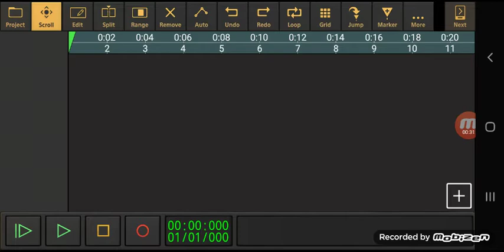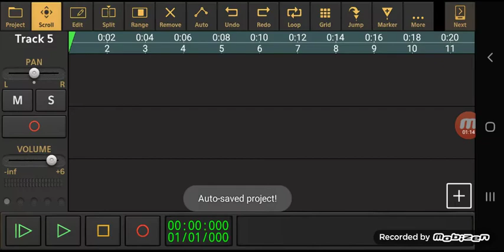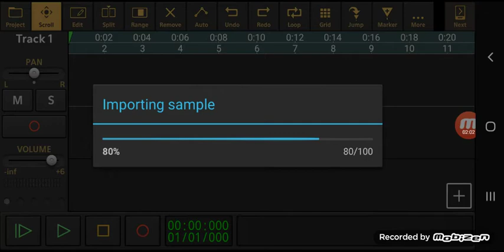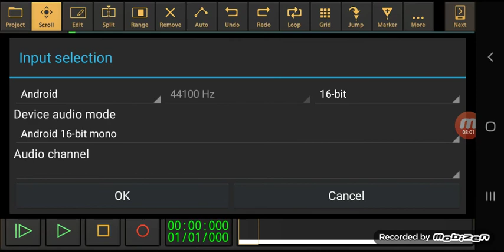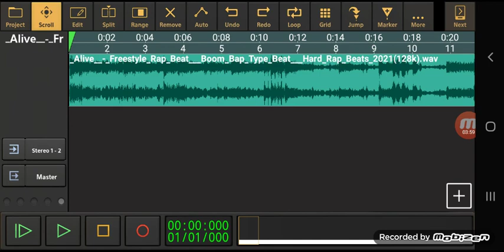Men kòman pou mete beat sou audio evolution mobile studio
Nan video sa m pral eksplike w oubyen moutre w kòman pou mete beat sou audio evolution mobile studio bon vizyonaj audioevolution audioevolutionmobile 1klikes 1ksub 1ksubcriber @extreamsd